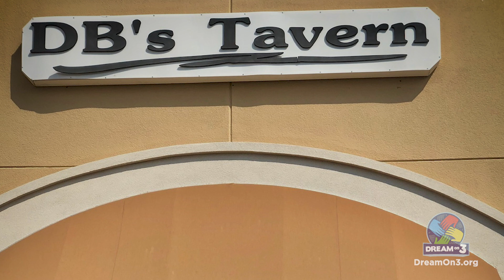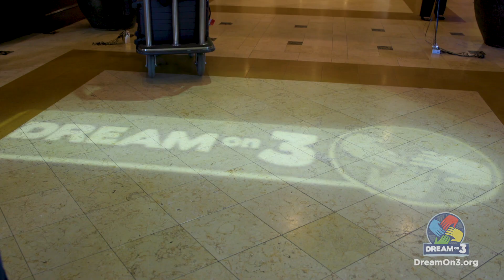National Champs Alabama Crimson Tide & Coach Nick Saban Make A Dream Come True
18-year-old Kurt Cherry from Charlotte, NC lived out his ultimate sports dream with the Alabama Football Team. Kurt lives with autism, a condition that has impacted his behavior, ability to communicate and also means he will be unable to live independently and will require assistance for the rest of his life.

Kurt’s passion is Alabama Football. He is a living, breathing sports almanac who can pump out statistics on games, players and opponents on demand. Cherry was selected as a recipient of a Dream Experience by Dream On 3, a nonprofit organization that makes sports dreams come true for children with special needs. In partnership with The University of Alabama and Nick’s Kids Foundation, the organization planned a full weekend for Kut, to include a meeting with Coach Sabon, participation in the Alabama Homecoming Parade and pre-game access to the sideline. Although Cherry’s passion for football runs deep, was the first time the teen has ever attended a sporting event, collegiate or otherwise.

Special thanks to Bama Charlotte, a chapter of The University of Alabama National Alumni Association, Ross Bridge Resort Birmingham, Sigao Studios, LLC, Mercedes-Benz of Birmingham and everyone who huddled up to make Kurt's Dream come true.

Video by Wheelhouse Foundation